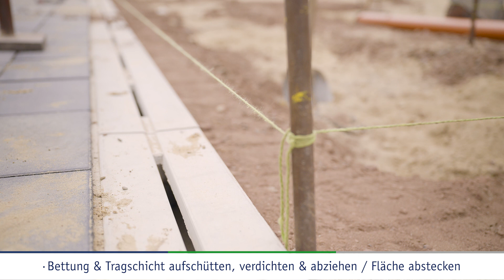LISCO MEDIO Gartenmauer aus Beton selber bauen | DIY-Anleitung von DIEPHAUS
Gartenmauern aus Beton halten ganz schön was aus. Wer eine stabile und dauerhaft pflegeleichte Alternative zu Zäunen und Co. sucht, ist mit Mauersteinen aus Beton gut beraten. Die LISCO MEDIO Mauersteine sehen zudem noch zauberhaft aus und verleihen jedem Garten eine moderne, cleane Optik. In diesem Tutorial zeigen wir Euch, wie Ihr selbst eine Gartenmauer mit eben jenen Steinen errichten könnt und worauf zu achten ist.
Seit 1932 ist DIEPHAUS als Familienunternehmen am deutschen und umliegenden europäischen Markt aktiv, inzwischen in der 4. Generation. Getreu dem Leitbild „betont natürlich“ entwickelt die DIEPHAUS Unternehmensgruppe mit Sitz im niedersächsischen Vechta innovative Werksteinprodukte, die dank herausragender Qualität, Funktionalität, Nachhaltigkeit und Wertbeständigkeit immer wieder Trends setzen und zu den erfolgreichsten ihrer Art zählen.